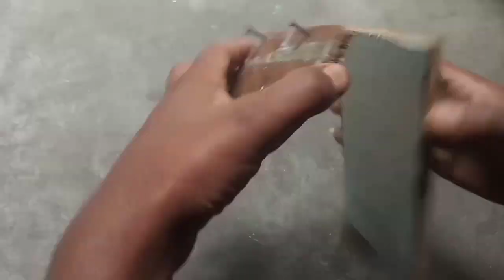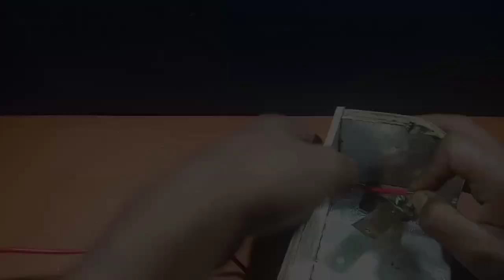Room heater | How to make simple room heater | Tech rb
hello friends aaj is video me ham ek room heater banane sikhenge .Yeh room heater winter ke liye best room Heater hai . ye room heater bhot karta electricity power consumptiop karta hai . power saver heater hai.Is heater ko aap room ,shop , kitchen , office ya kahi bhi use kar sakte ho. Bhot light weight portable or easy to make hai .

Dosto aap video ko dekhiye aur achhi lage to hamare channel ko
box me comment kar sakte hai..

Tech RB

Tech RB

Our social Liks:-